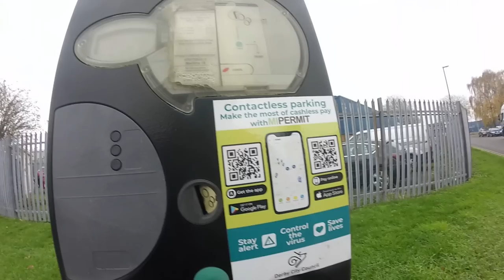Did you take my photo, why are taking photos of the bakery?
This is how people should react to public photographers